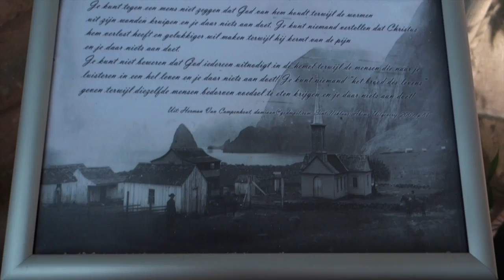Touring Enchanted Mechelen Belgium—home of Carillon, the Oldest and Largest Bell-Ringing School!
Mechelen's bell tower (or carillon) may only have been half-finished, but this bell-ringing school remains the oldest and biggest in the world.
Margaret the Ruler of the Netherlands had a remarkably successful reign lasting from 1506 until her death in 1530,. During this time Margaret broke new ground for women rulers. After the early death of her brother Philip of Spain, in November 1506 she became the only woman elected as its ruler by the representative assembly of Franche-Comté (her title was confirmed in 1509).
For a short while in the first half of the 16th century, Mechelen was the capital of the Low Countries (present-day Netherlands, Belgium, and Luxembourg) under Archduchess Margaret of Austria.

*Book Your Life Coaching and Hypnotherapy Session via Zoom with Kelly from Anywhere in the World!